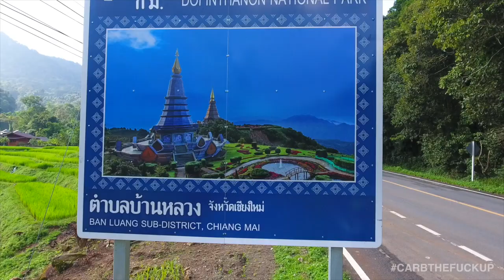Cycling Tips - How Much Sleep To Become Div 1?